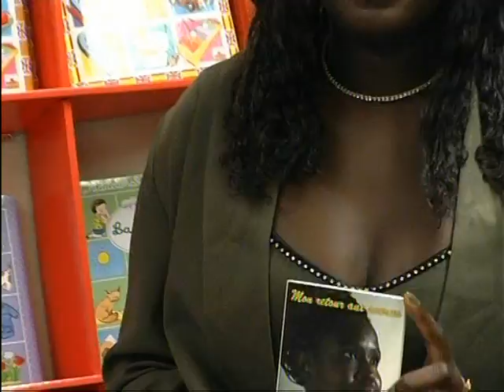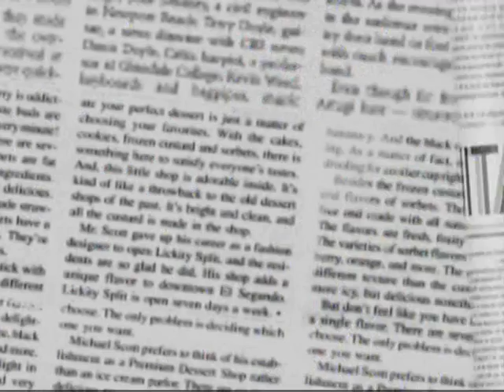BINTA NDAO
PRESENTACION DE MIS LIBROS

CORAZON Y ALMA
MI RETORNO A LAS RAICES
MON RETOUR AUX SOURCES

Organizado por la Librería RACO DELS CONTES
DE LA Escala
con la colaboración de la Asociación

SENECAT DE SALT
Representados por Abdoulaye Thiam, Abdou Karim Thiam...Aliou, Alejandro...

el 20 de Diciembre de 2008
a las 20 horas

Agradecimientos a la televisión de la Escala y a su DIrector Miquel por accudir al acto...

Agradecimientos a la radio de la Escala, y a su Director...por invitarme a hablar de mis libros unos días antes...

Agradecimientos a la Librería Racó dels Cuentos por organizar el acto, y a todos sus participantes

y a la gentillesa de Assane Mane, vice-presidente de SENECAT por ofrecer gratis deliciosas bebidas senegaleses, bissab...gengembre...

A disfrutar de la presentación...